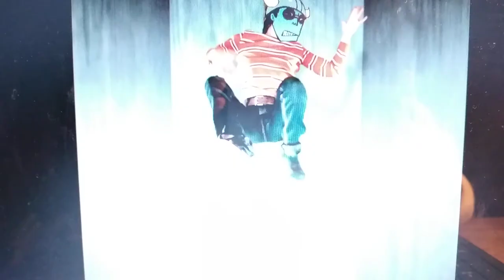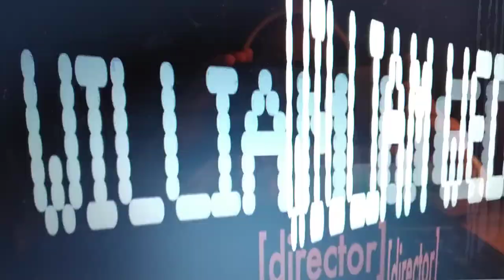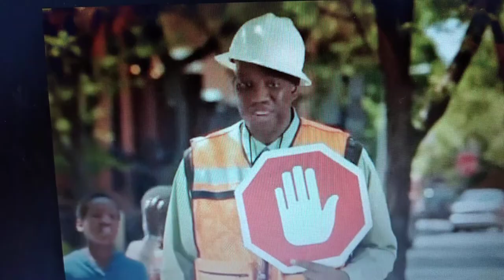Team Toon - Clip All 😊 HD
Team Toom I love (Team Toon😍😍🤩🤩🥰🥰😘😘 )